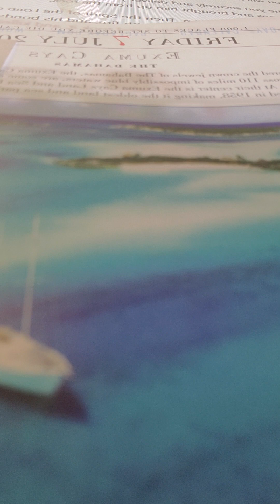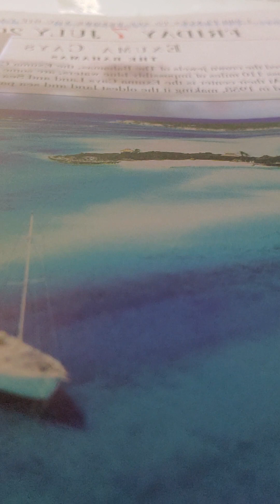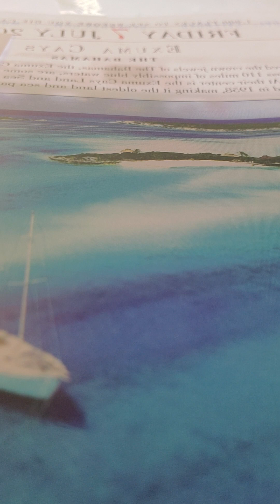judges 15 nkjv